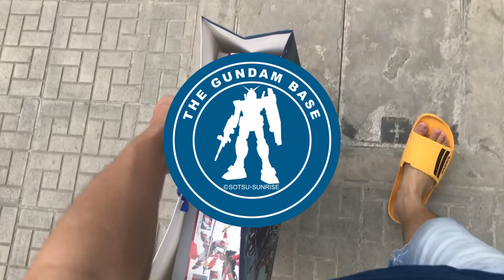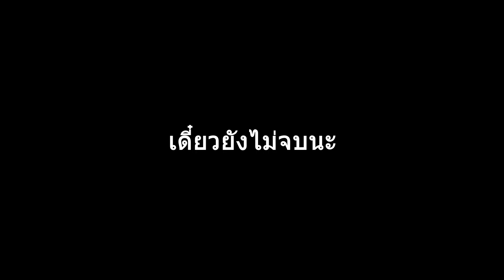Hobby Toy Ep.07 : พาดู the gundam base Thailand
วันนี้ผมก็ได้มีโอกาสมา Gundam Base ของเมืองไทยเป็นครั้งแรกของชีวิตต้องบอกได้เลยคำเดียวครับว่าคนเยอะมาก 555 อาจจะเป็นเพราะช่วงวันอาทิตย์ก็เป็นได้แต่แนะนำให้มาดูเองเลยครับ สวยมากจริงๆ